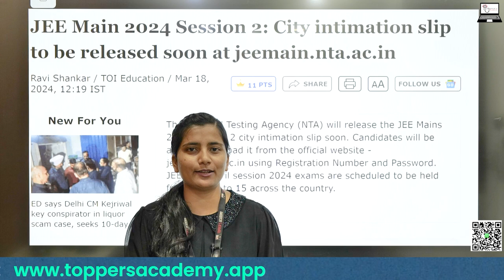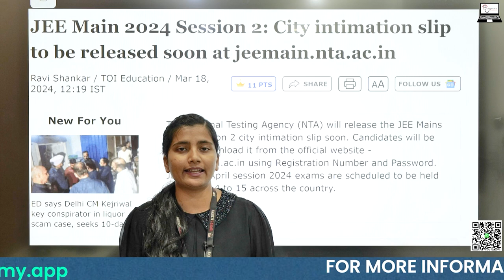JEE Main 2024 Latest News Today | JEE Main Admit Card 2024 Session 2 🔥| Intimation Of City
JEE Main 2024 Latest News Today | JEE Main Admit Card 2024 Session 2 🔥| Intimation Of City JEE Mains